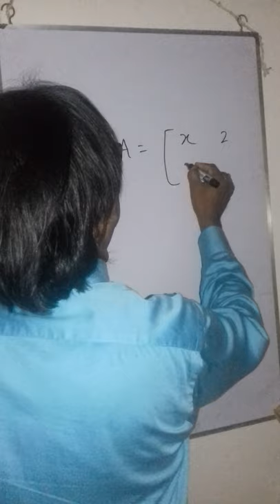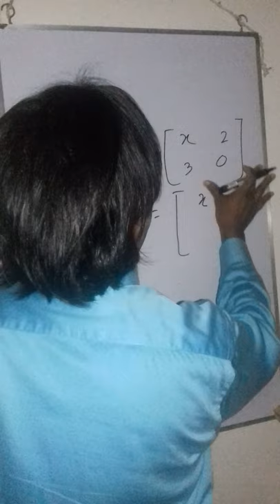Lectures by Md.Anwar Hossain Talukder.